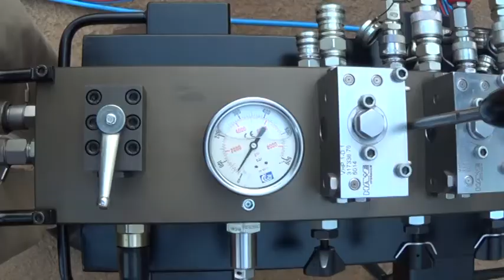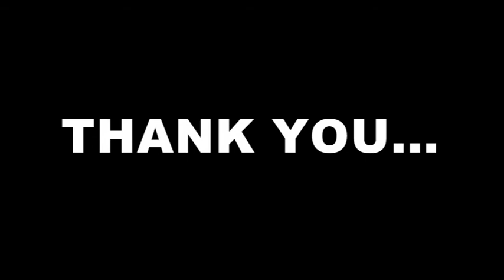Encarrilador Hidráulico BEMCO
Encarrilador hidráulico de locomotivas e carros ferroviários